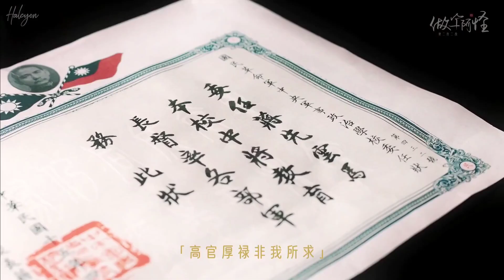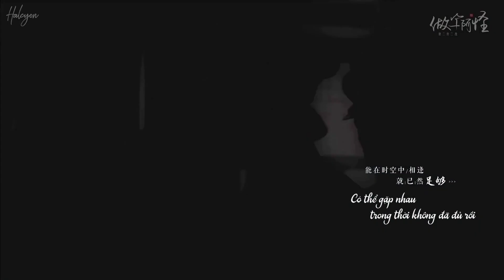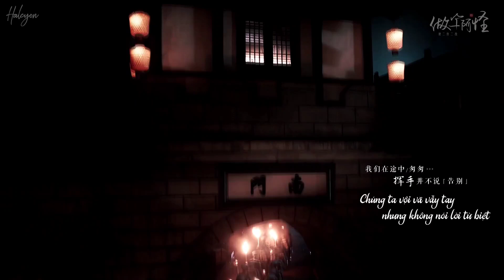[Vương Nhất Bác FMV] Xin Vững Tin Vào Giấc Mơ - Châu Thâm | Phim Lý Tưởng Chiếu Rọi Trung Quốc